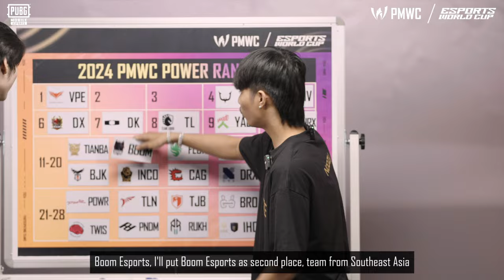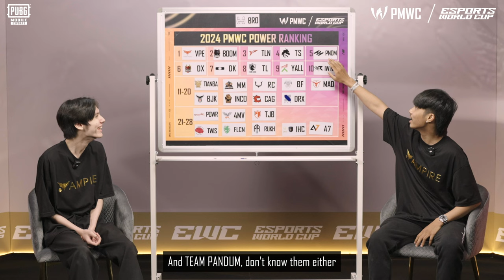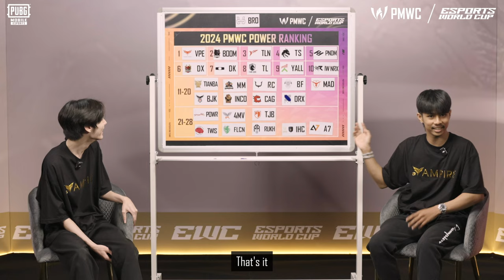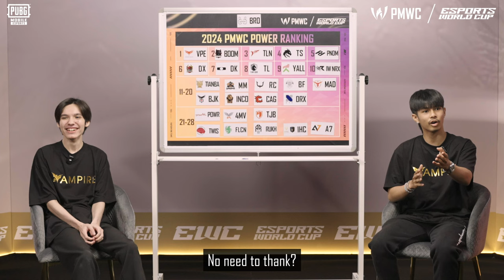😂 Tonyk: "Harame Bro should be at the top, because Bro!!! Bro!!!"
Vampire Esports has revealed their power rankings! No rhyme or reason, just pure fun. 😆

Today's power rankings are full of twists and surprises. PUBG Mobile Esports fans, you won't want to miss this!

Let's also look forward to the exciting matches of the 2024 PMWC Group Stage Day 3 today.